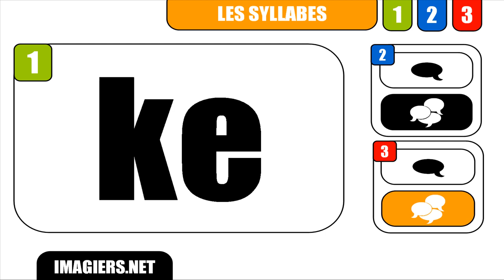How to pronounce in French # ke